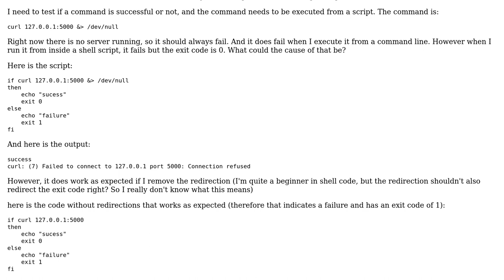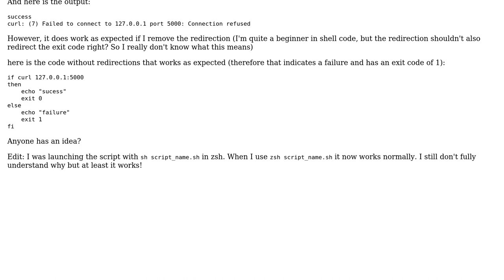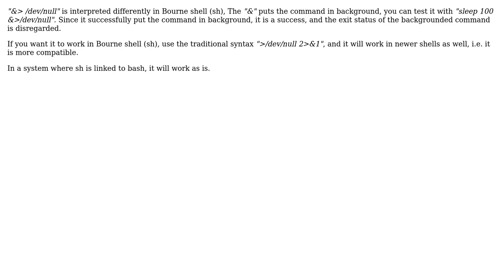Shell exit codes inconsistants with simple command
With thanks & praise to God, and with thanks to the many people who have made this project possible! You are responsible for your own actions.